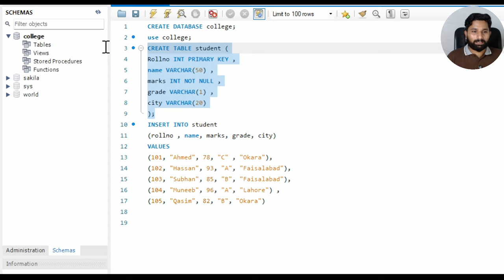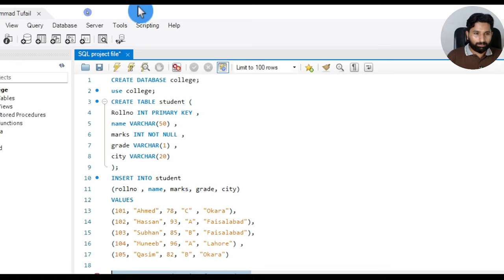My SQL Series | Lec # 15 | Select command in SQL in URDU/HINDI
Video Description:
In this video, we take an in-depth look at the SELECT command in SQL, one of the most essential and widely used commands for retrieving data from databases. You’ll learn how to use SELECT to query specific columns, filter results with WHERE, sort data, and even perform calculations. Perfect for beginners, this tutorial provides practical examples to help you master data retrieval with the SELECT command and take your SQL skills to the next level!

7. Python for Data Analytics and Data Science
1. The whole python ka chilla for data science (Free main) is at this
8. R programming:
1.
9. Bonus Complete Course on AI and Data Science:
1. Six months AI and Data Science Mentorship program is uploaded